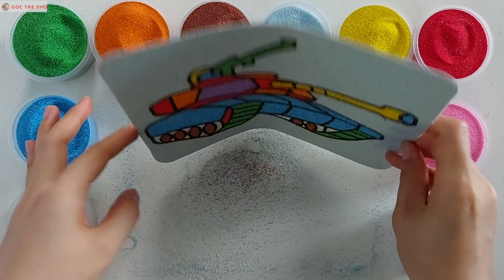COLORING SAND PAINTING TANK - TÔ MÀU TRANH CÁT XE TĂNG